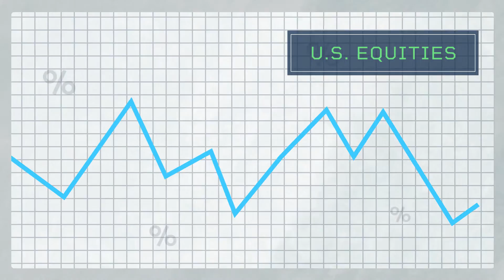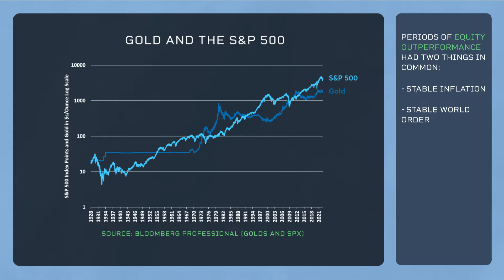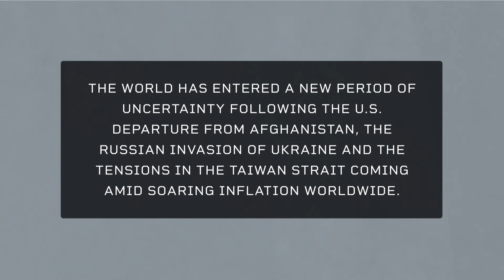Economist Perspective: A History Lesson: S&P 500 to Gold Ratio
Over the past century, gold has nearly kept pace with equities, but there have been periods when equities performed much better than gold. What did those periods of equity outperformance have in common? Insights by Erik Norland.